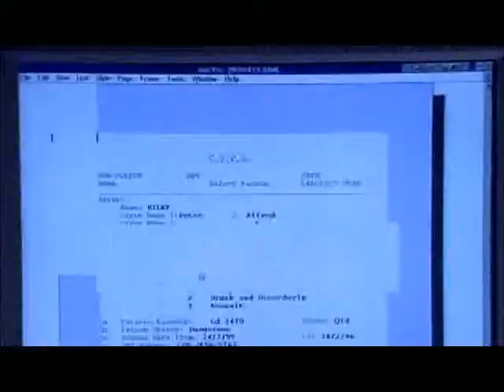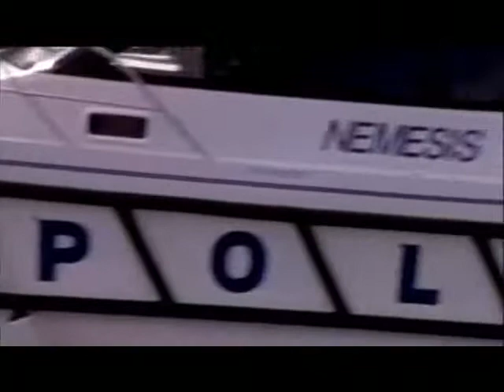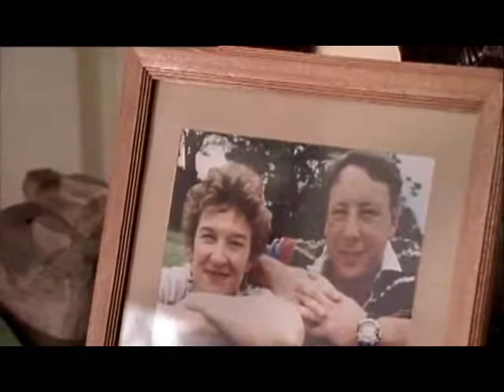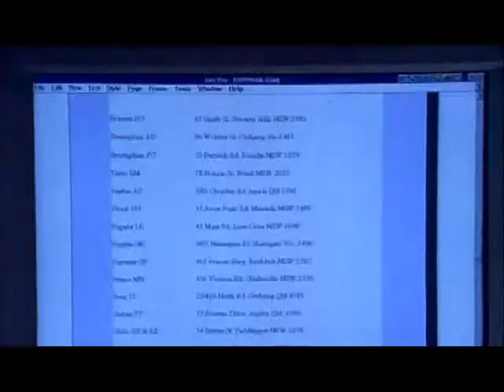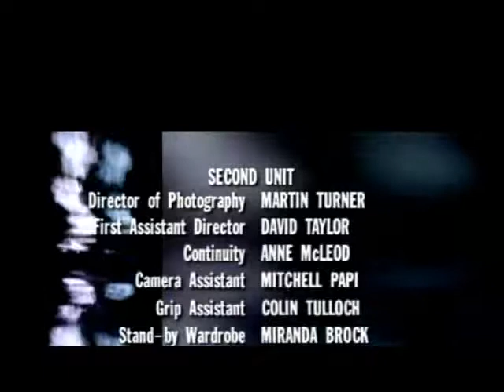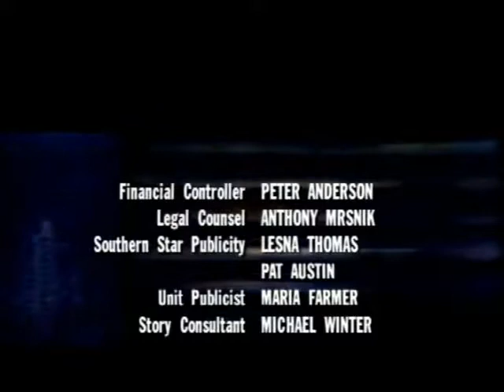Water Rats 01x03